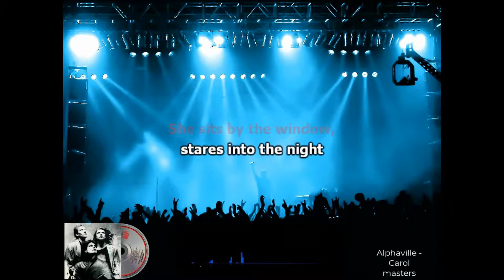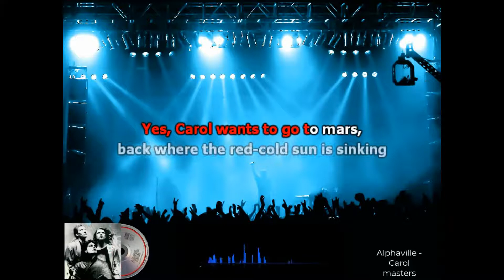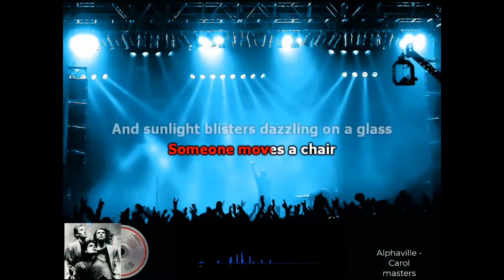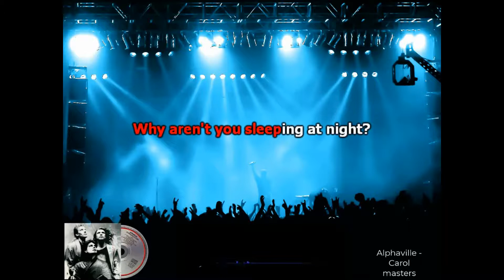Karaoké Alphaville Carol masters